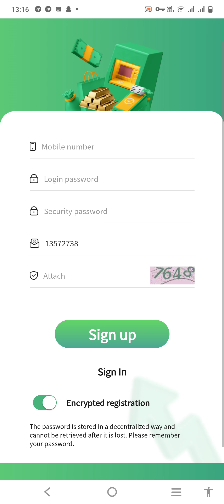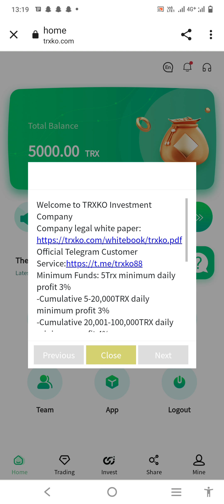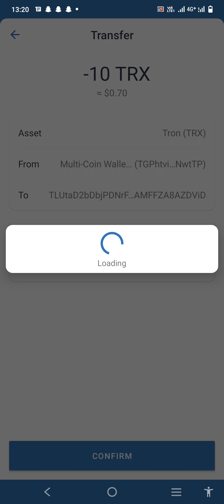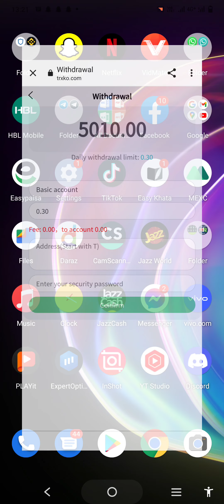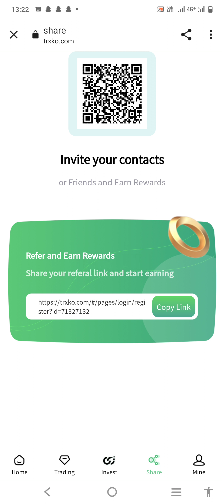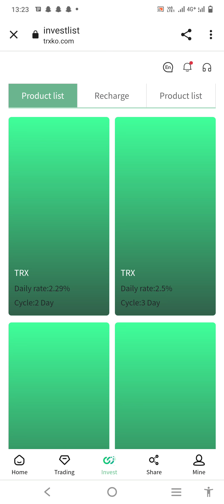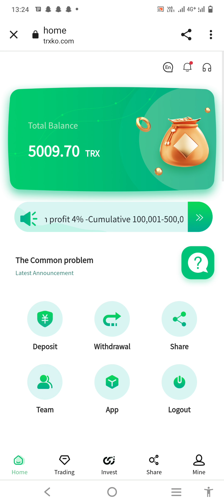Latest TRX mine in 22 years register to get 5000trx free invite friends To recharge and get 10% trx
Professional digging integrity company
Account opening bonus: 5000TRX minimum deposit 5TRX

Deposit 5-20000TRX can get 3% income, 20000 to 500000TRX can get 5% income, the highest income is 12%
Commission returns 5%, your third-level user recharges 1000TRX, you can get 20TRX commission rewards, and the commission returns 2%.)